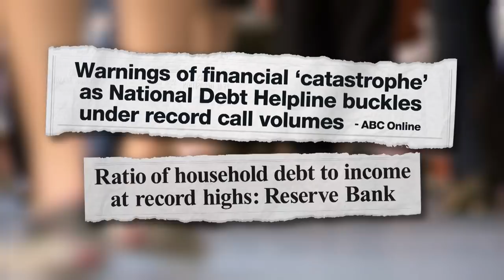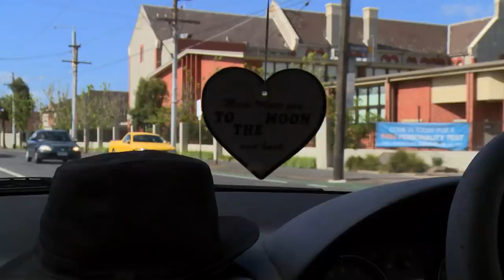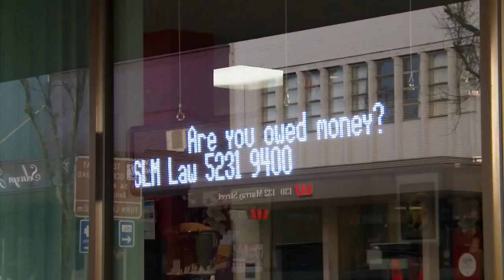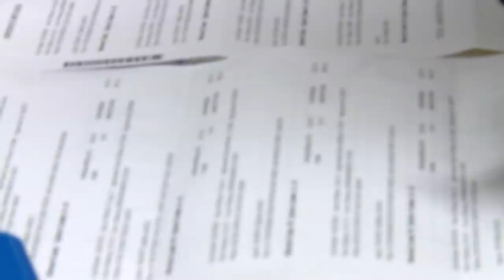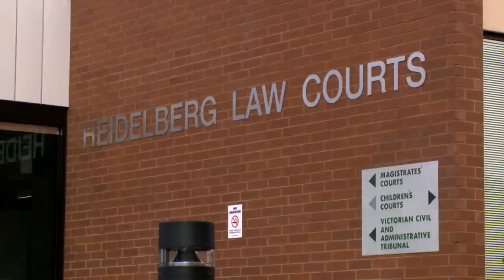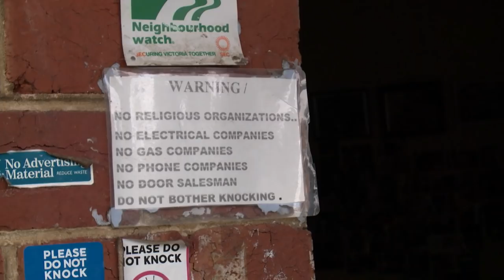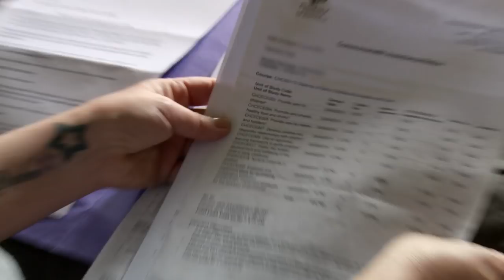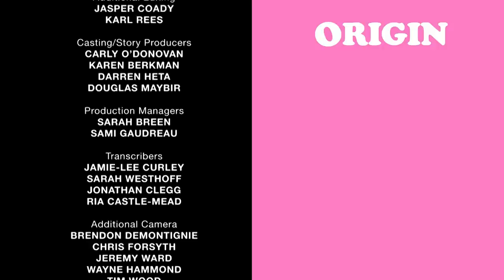Australian Families Living on The Breadline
Michael finds himself at war with his brother as they try to deal with their mother’s will and other legal matters.

In amongst all this, Michael faces homelessness after missing a crucial rent deadline. In Melbourne’s Banksia Gardens, Allan’s trying to get his new landscaping business up and running – but it’s one step forward and two steps back as he battles bureaucracy and his creditors chasing unpaid loans.

 For neighbour Tamara, a massive government debt still looms after she was caught up in a dodgy student loan scam – but can consumer law experts come to her rescue?

In Brisbane’s south-west, Jarrod and Sharon are at breaking point as they battle to stay clean from drugs and keep their family together.